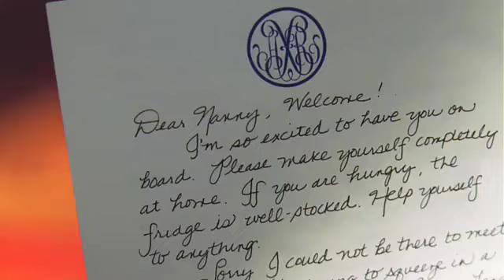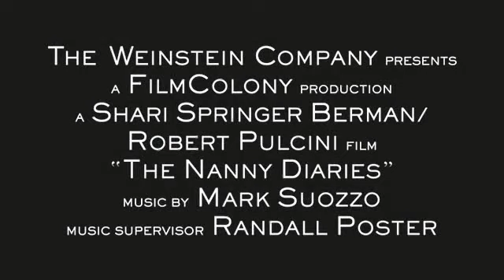The Nanny Diaries - Trailer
A college graduate goes to work as a nanny for a rich New York family. Ensconced in their home, she has to juggle their dysfunction, a new romance, and the spoiled brat in her charge.

Directors: Shari Springer Berman, Robert Pulcini
Writers: Emma McLaughlin (novel), Nicola Kraus (novel)
Stars: Scarlett Johansson, Laura Linney, Paul Giamatti